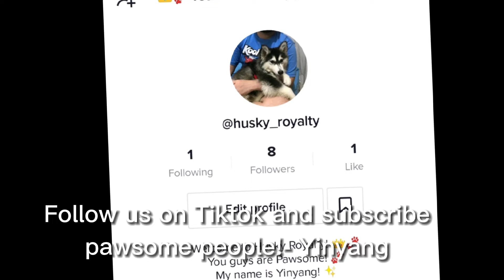Celebrating Yinyang's 4th Birthday! 🥳🎉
Hello pawsome people! My names Yinyang and i love you guys so much! ❤️